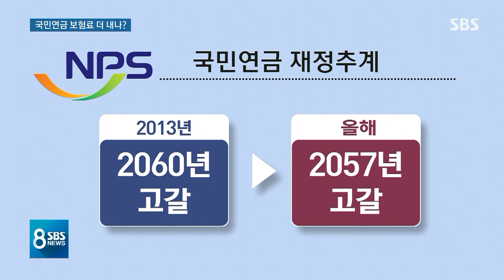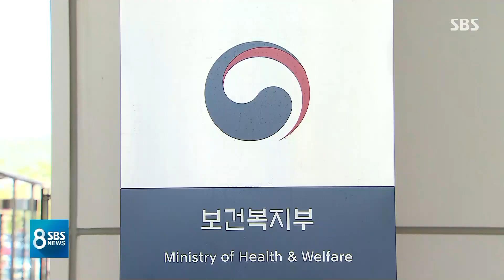예상보다 빨리 '바닥'…국민연금 보험료 인상 시동 걸렸다 / SBS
오늘(10일) 국민연금에 대한 관심이 뜨거웠습니다. 아무래도 지금보다 내야 할 돈이 늘거나 60살 넘어서도 몇 년 더 내야 할 것 같습니다.
왜 그런지 임태우 기자가 자세히 설명해드리겠습니다.